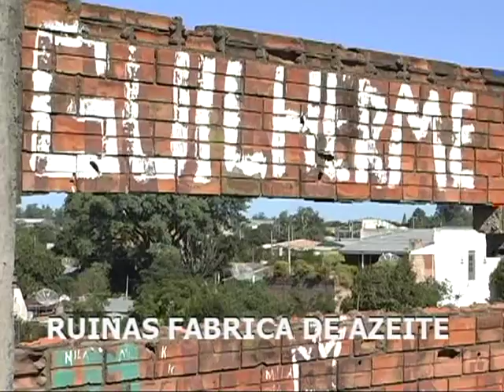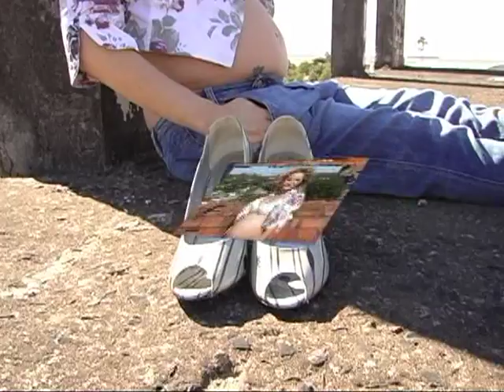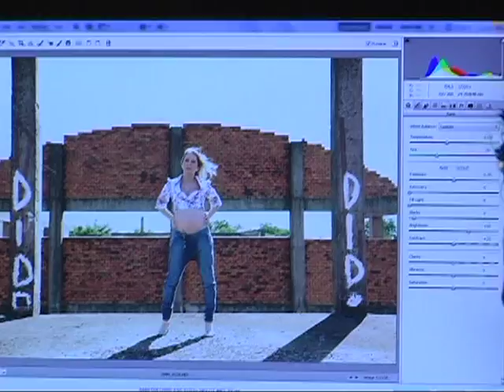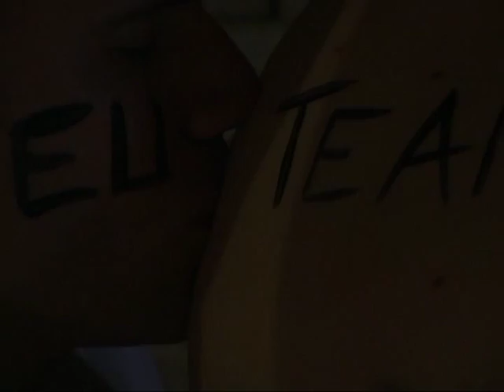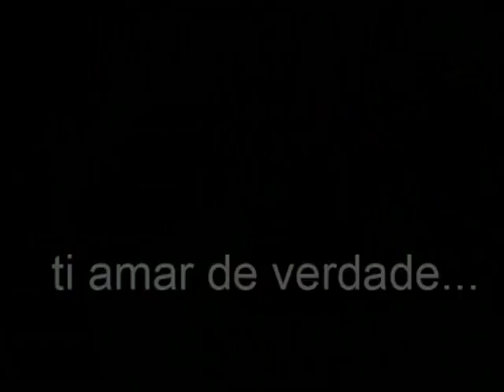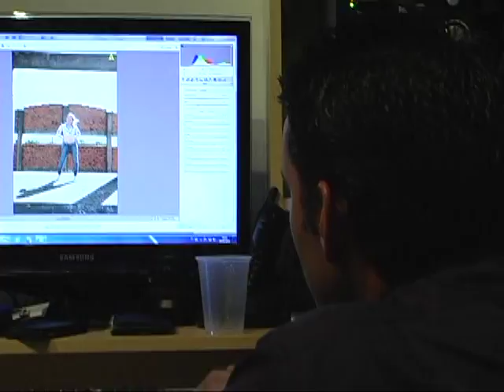Clip chá de Bebê Frederico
clip Renata Tomazetti